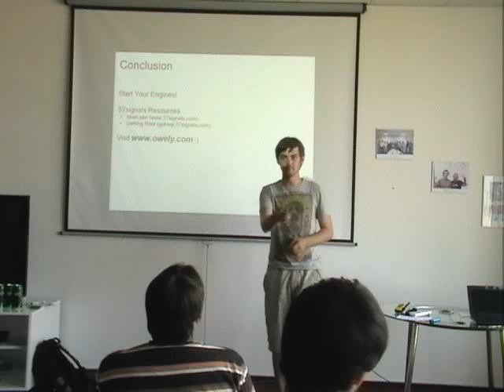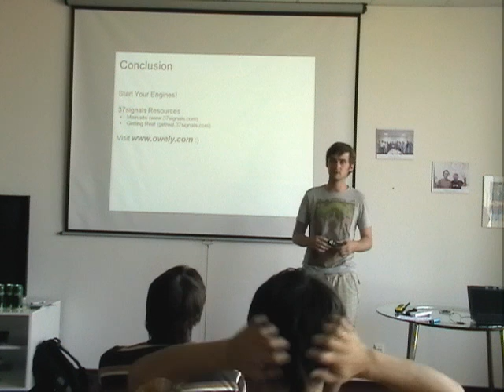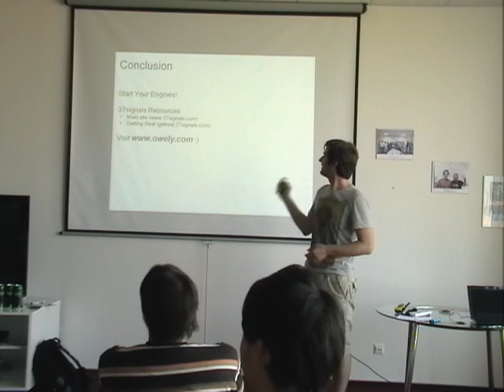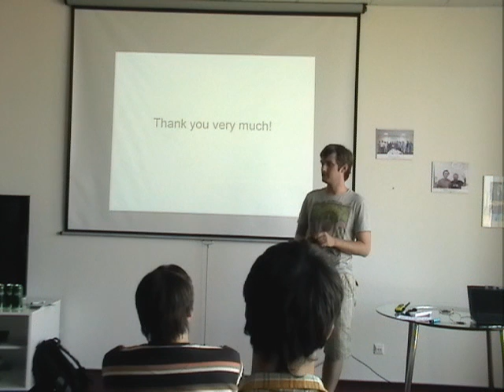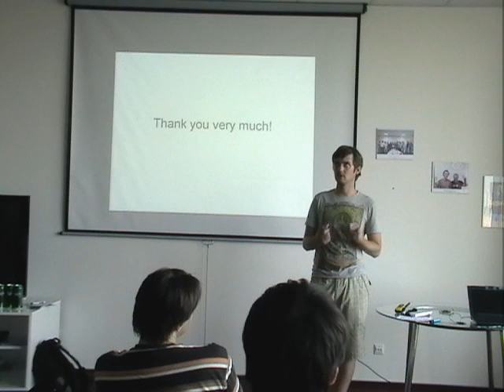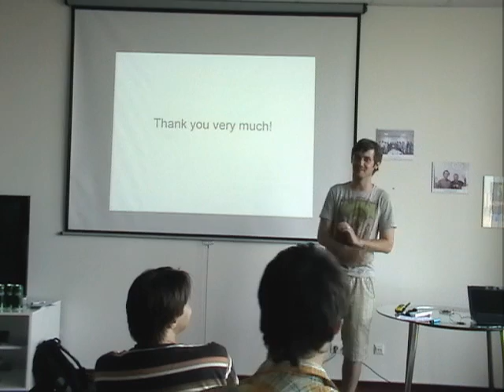''Getting Real'' by Igor Racoborynskiy (08.07.2010) (Part 3).avi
''Getting Real'' by Igor Racoborynskiy, 08July 2010, Part 3. At Ciklum's Speakers Corner - informal educational knowledge sharing program at Ciklum in Kiev, Ukraine.